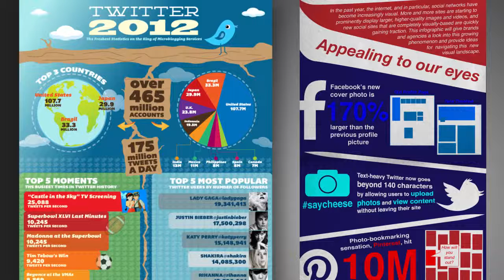Intro to Web Design: Weeks 7-9